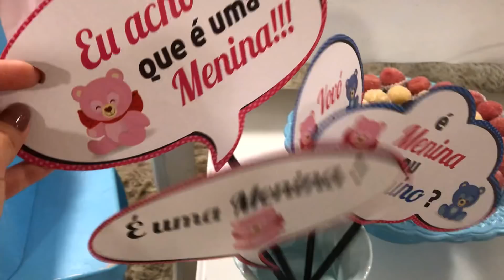NOSSO CHÁ DE REVELAÇÃO ! Será menino ou menina?!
Finalmente chegou o dia do chá de revelação do sexo do nosso baby! Fizemos tudo com muito amor e carinho, e bem a nossa cara!
E aí, você acertou o seu palpite?!

Para me enviar produtos, cartinhas e muito amor ♥
Caixa Postal: 80179 CEP: 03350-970
São Paulo/SP